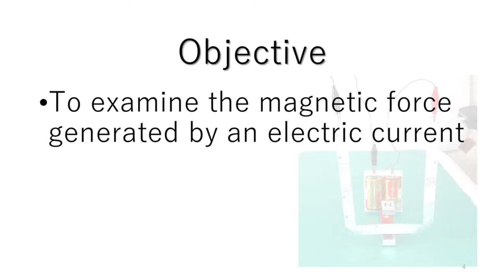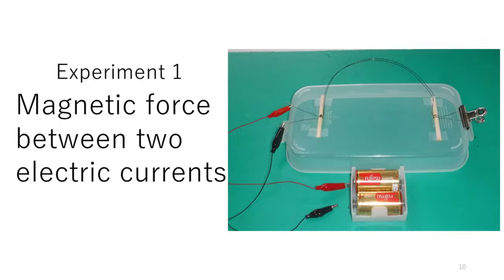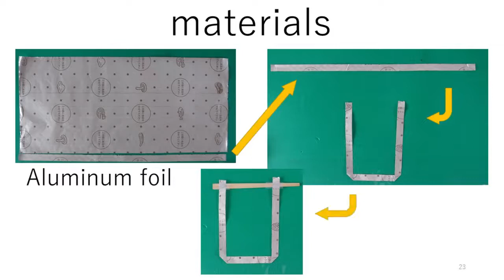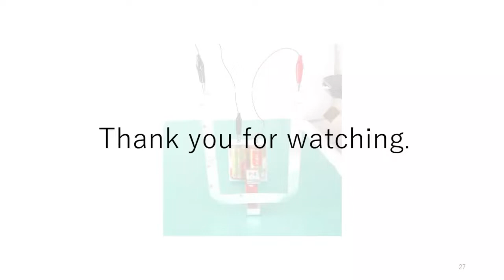Electric Swing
By Mr. Hiroshi
SEAMEO RECSAM